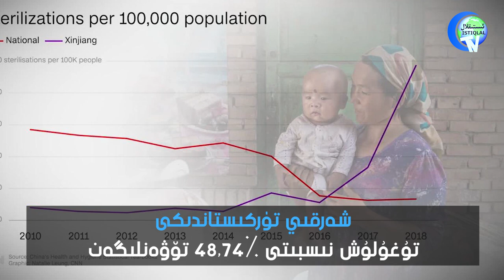خىتاي سىياسىتى: شەرقىي تۈركىستاندا تۇغۇتنى، خىتايدا بالا چۈشۈرۈشنى چەكلەش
Xitay Siyasiti: Sherqiy Türkistanda Tughutni, Xitayda Bala Chüshürüshni Cheklesh